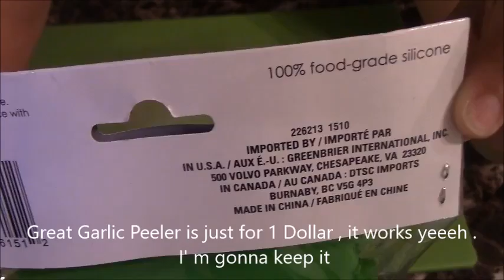Garlic peelers review